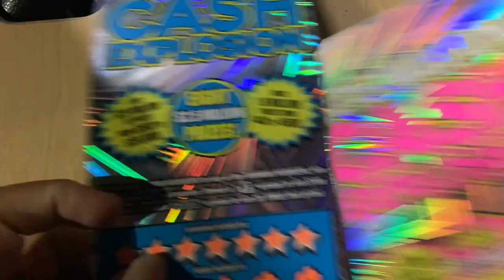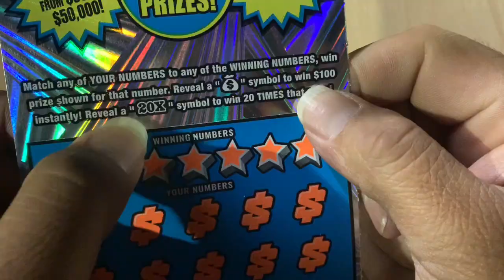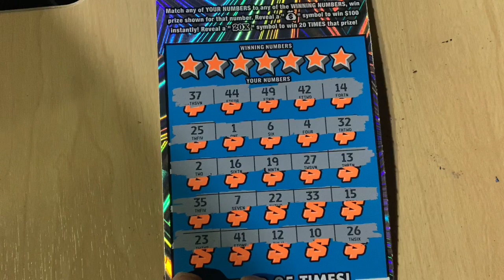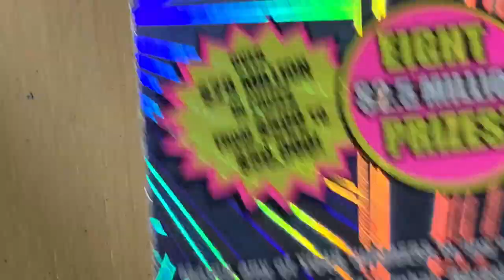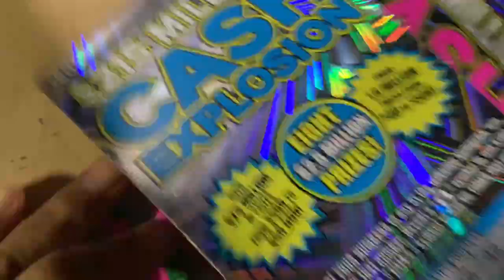🔥2 X $215 MILLION CASH EXPLOSION🔥@arizonalottery🔥